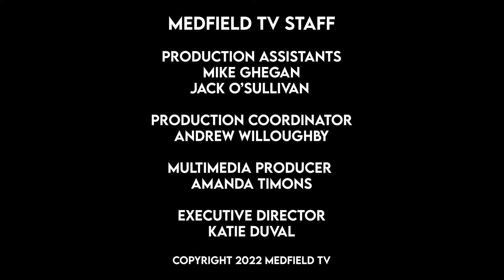CultureFest 2022 - Bengisu Gokce Trio